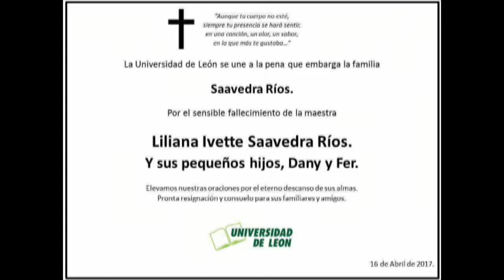Inter de Jorge Hernández